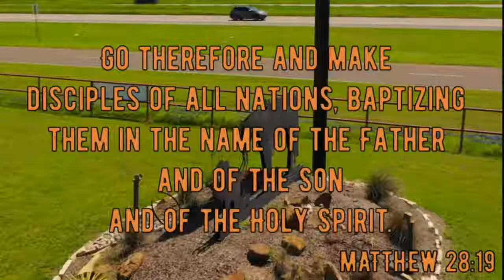CCEC - 20201115 - Gary Morgan - 830